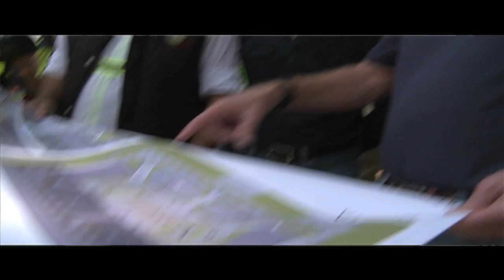Áreas recreativas en Nimajuyú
Trabajamos desde la Alcaldía Auxiliar de la Zona 21, nuevos espacios recreativos, en los módulos de Nimajuyú.